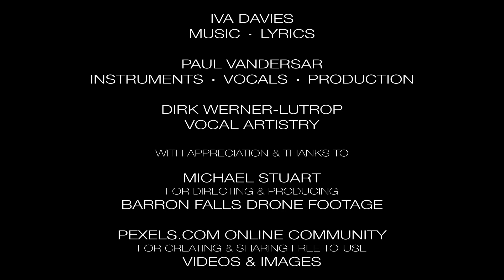Soul Song Classic Aussie Songs Showcase Concert 2021 - Icehouse cover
A reimagining of an iconic song from the 80s written by Iva Davies. All instruments and lead vocals performed and recorded by Paul Vandersar, featuring outstanding vocal contributions from Dirk Werner-Lutrop. All audio and video production by Paul Vandersar.